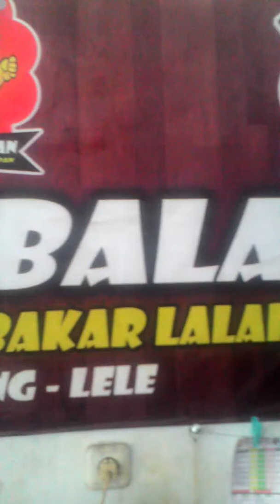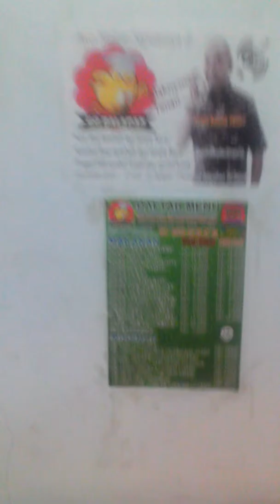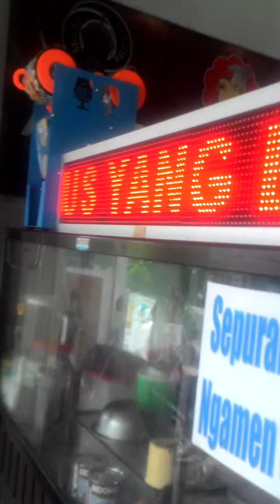Go Balapan cabang Ponorogo